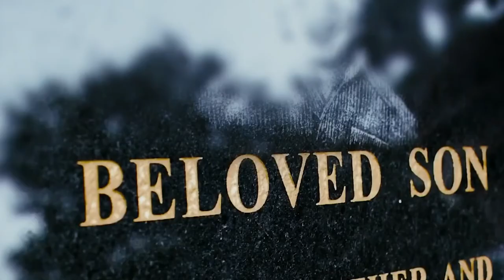Shakespeare Fan Theory: Who is the father of Lady Macbeth’s Child? | The Tragedy of Macbeth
Did Lady Macbeth have a child?
Was Macbeth the father?

Today we're looking at all the possibilities (well, some of the possibilities) in the first episode of SHAKESPEARE FAN THEORIES!!!

Just like the Star Wars fan theories, Marvel Fan Theories and even the infamous Pixar Fan Theory. Shakespeare's plays are filled with Easter Eggs and clues about the characters and hidden plot details.

In today's episode, we're looking at one of the most famous Shakespeare Fan Theories: the mystery of Macbeth Junior. Lady Macbeth claims "I have given suck, and know how tender 'tis to love the babe that milks me", and yet we never get another reference to a child...and that line has all of us sounding like Werner Herzog and saying "I would like to see the baby"! What happened to little Macbeth Junior? And who fathered Lady Macbeth's child?

From the 1971 film, to the 2015 adaptation starring Michael Fassbender and Marion Cotillard, to the brand new film from Joel Coen starring Denzel Washington and Frances McDormand...this is a question that every actor and director must answer for themselves, and whatever choice they makes inevitably changes the entire production!

CHAPTERS
0:00 Intro
1:53 Why studying Shakespeare is just studying fan theories
2:21 Clue & Easter Egg Based Fan Theories (ie: WandaVision)
3:27 Context Based Fan Theories (Star Wars, James Bond & the Pixar Theory)
5:29 The Question of Lady Macbeth's child ("I have given Suck" Macbeth Act 1 Scene 7)
7:53 Was Lady Macbeth married before Macbeth? The history of Gruoch: the real life Lady Macbeth
10:25 Did the Macbeths lose a child? (Sam Worthington Macbeth & Michael Fassbender Macbeth)
13:40 Conclusion

MATT'S MUSINGS: Who do YOU think is the father of Lady Macbeth's child?

This channel started as a Walt Disney World Resort vlog for solo travelers, and has evolved into a one stop destination for Disnerds of all kinds! Perhaps you want to find out Matt’s picks for the best character meet and greets at Walt Disney World, or see the ultimate showdown between Butterbeer (The Wizarding World of Harry Potter) vs Green and Blue Milk (Star Wars Galaxy’s Edge) vs LeFou’s Brew (New Fantasyland at Magic Kingdom)? Or find out where to find Disney World treats in Canada? Or maybe you want to hear about the Imagineering backstories behind the Society of Explorers and Adventurers, and how it may (or may not) be the foundation for a new cinematic universe (or SEAverse) incorporating movies based on fan favourite rides such as the Jungle Cruise, The Hunted Mansion, The Tower of Terror and more!
And of course let’s not forget about Teacup for One original content! So far we’ve had a Droid beauty pageant reality show (Droids and Diadems) and a four part Christmas webseries based called “# Scrooge: A Christmas Carol Webseries” based on the classic Christmas ghost story by Charles Dickens!